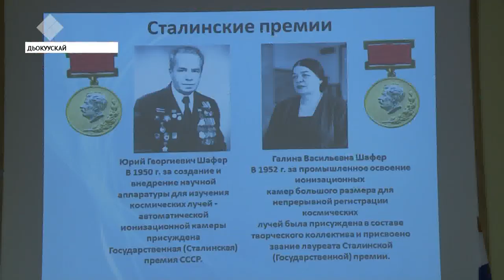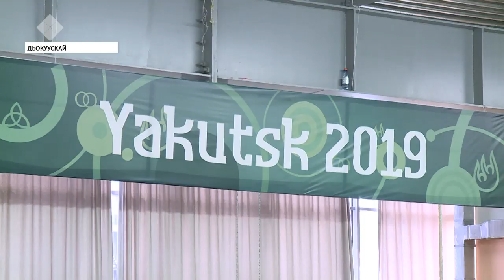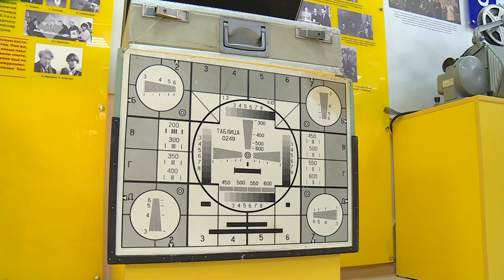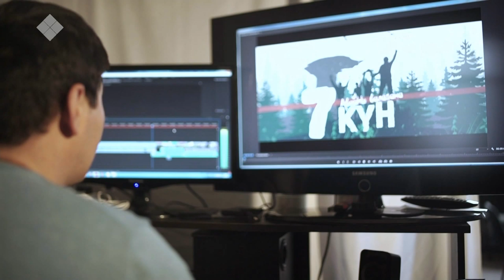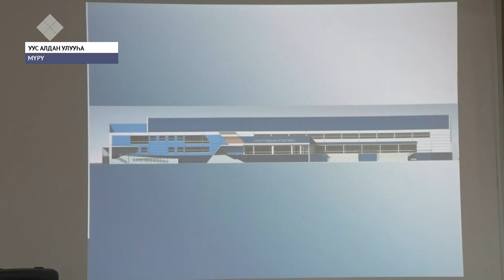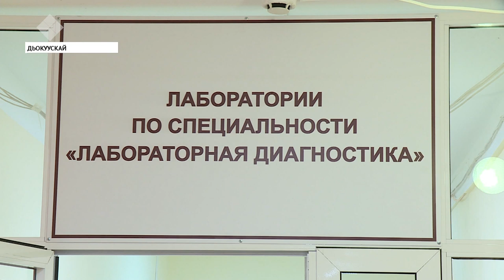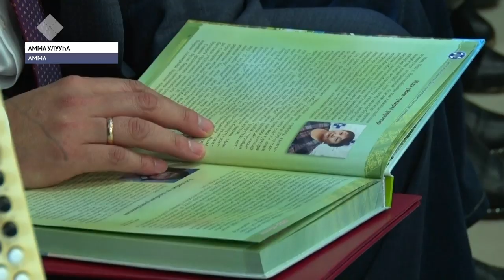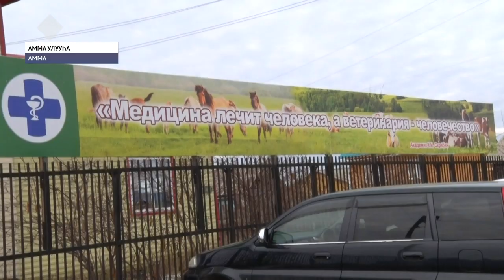«Саха сирэ» информационнай биэрии. Алтынньы 08 күнэ, 20:30 ч